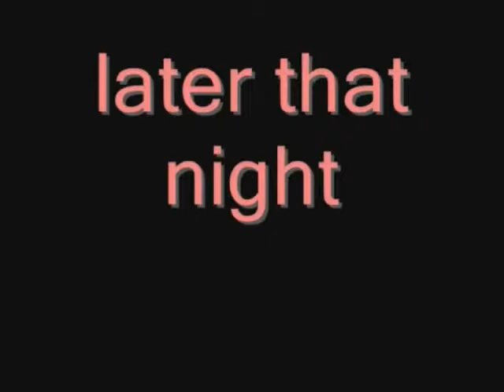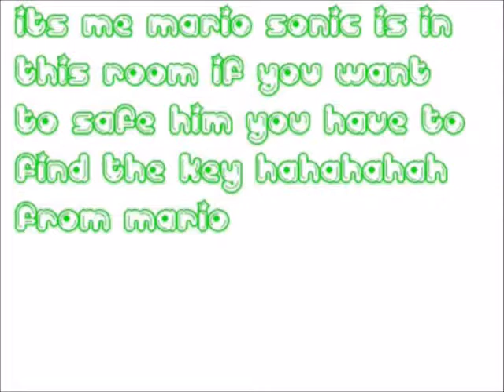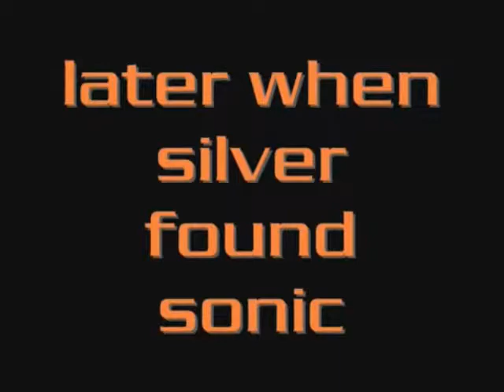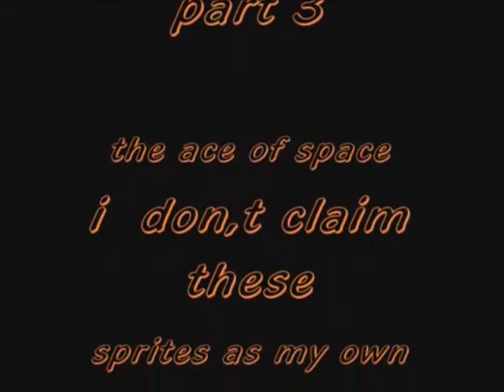SSS Universe Season 1 ACT 1 Episode 4 The gang go to the beach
looking at BFGprimes memorys
sources BFGprimes old deleted videos to connect the hole entire sss universe arc and this is taken place after coodoo17 videos